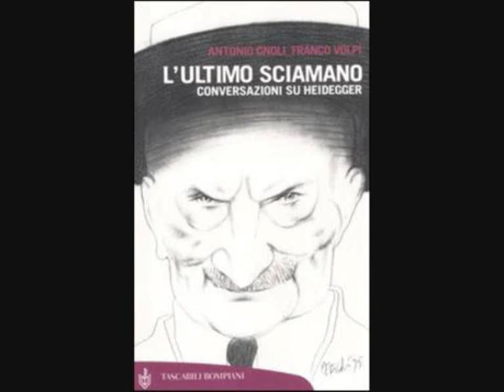Franco Volpi,lezione sulla filosofia di Martin Heidegger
Altri video di Franco Volpi